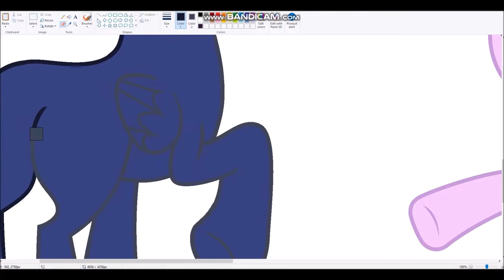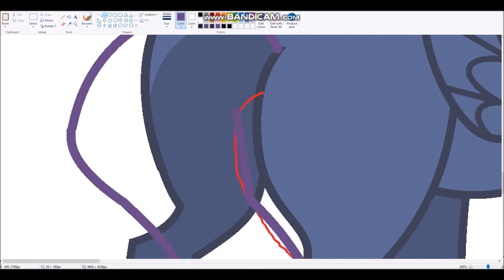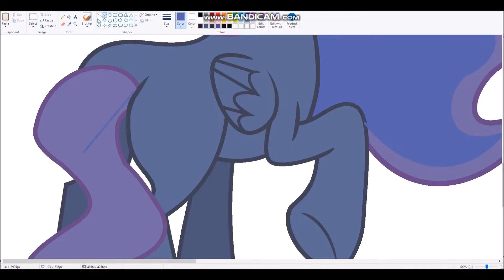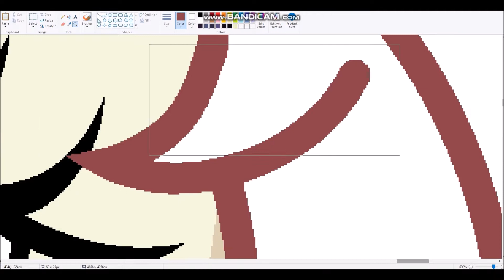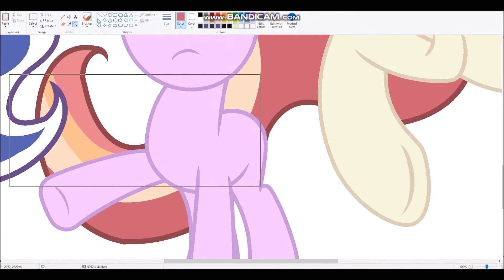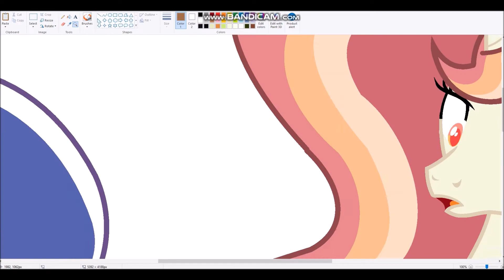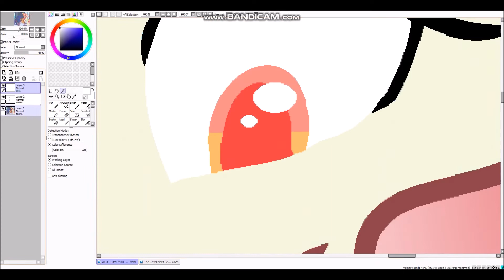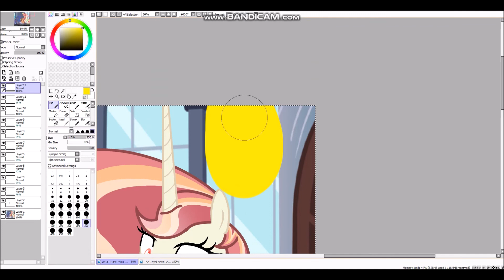MLP BASE EDIT MLP Next Gen WHAT HAVE YOU DONE SUNSHINE EXPERIMENT!!!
🎨🎨Bases ________________________________________🎨🎨

Bases:

💖💖 _____________________Ships_______________________💖💖
                         Celestia X Thorax= Princess Sola
                         Luna X Sombra= Princess Lunar Eclipse
                         Starlight Glimmer X Sunburst= Sunshine Experiment

I hope you liked this speedpaint!!! I hope you have a lucky day! Bye!